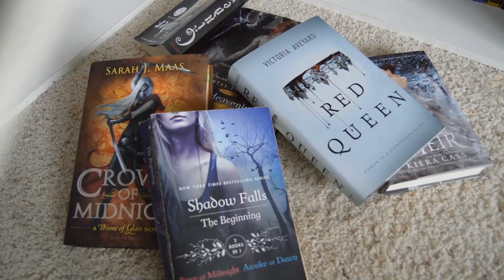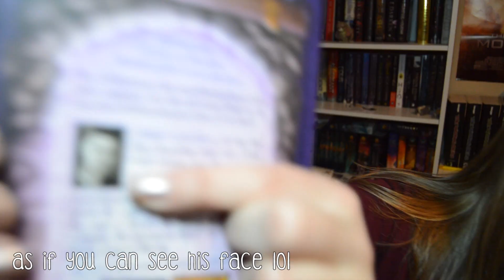DECEMBER TBR 2016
LETS HOPE I ACTUALLY READ THIS MONTH

 c(”)(”)